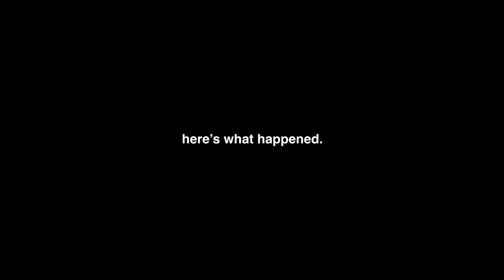Jeris Johnson - One Night [Official Video]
The official video for Jeris Johnson's "One Night" - Out Now!